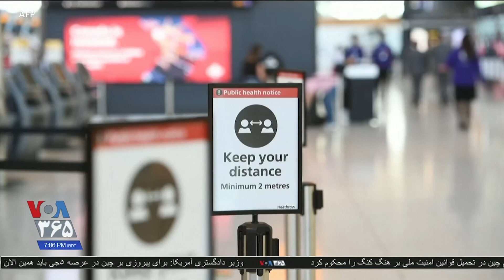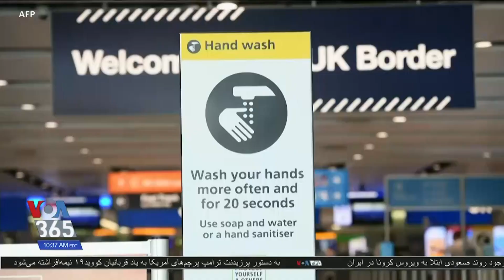حتی با آغاز سفرهای هوایی صدور روادید به آسانی پیش از شیوع کووید۱۹ نخواهد بود